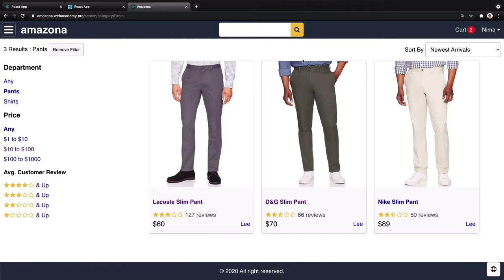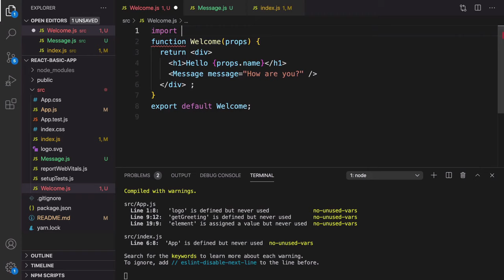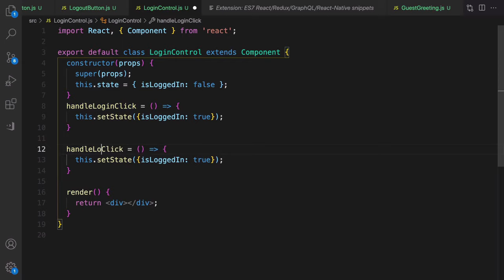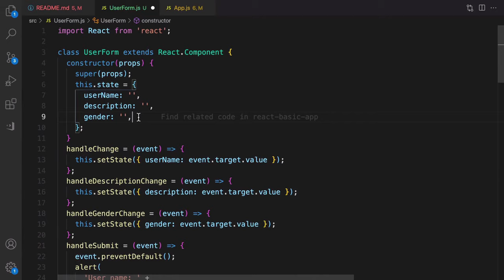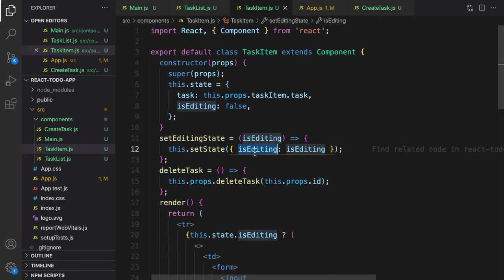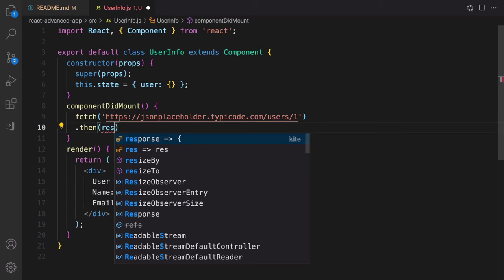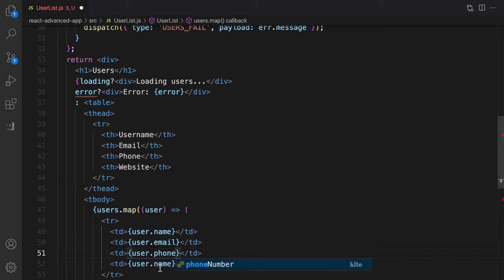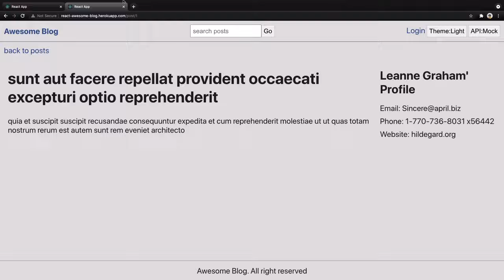React Complete Course for Beginners 2022 - Learn ReactJS from Scratch - Free React Tutorial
00:00 Introduction
02:33 Install Development Tools
10:38 Hello World
15:25 JSX
27:23 Render Elements
31:28 Components and Props
44:05 State and Lifecycle Methods
53:00 Handle Events
01:08:19 Conditional Rendering
01:26:44 Lists and Keys
01:39:16 Input Forms
02:02:10 Create Todo App
02:56:21 Use State Hook
03:08:00 Use Effect Hook
03:23:21 React Context
03:37:40 Use Reducer
03:55:38 React Router
04:14:16 Create Blog App
04:17:38 Design Layout